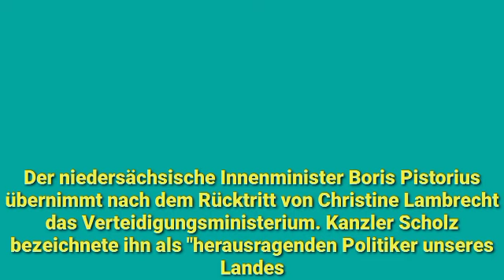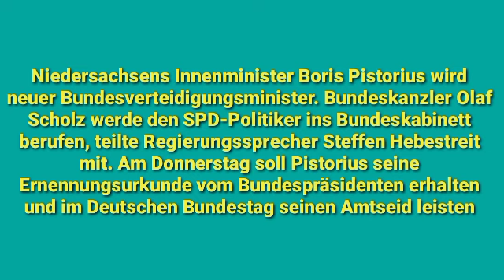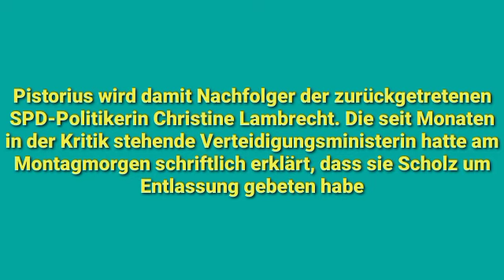Jetzt begründet Pistorius, warum er als Verteidigungsminister geeignet ist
Der niedersächsische Innenminister Boris Pistorius übernimmt nach dem Rücktritt von Christine Lambrecht das Verteidigungsministerium. Kanzler Scholz bezeichnete ihn als "herausragenden Politiker unseres Landes

Niedersachsens Innenminister Boris Pistorius wird neuer Bundesverteidigungsminister. Bundeskanzler Olaf Scholz werde den SPD-Politiker ins Bundeskabinett berufen, teilte Regierungssprecher Steffen Hebestreit mit. Am Donnerstag soll Pistorius seine Ernennungsurkunde vom Bundespräsidenten erhalten und im Deutschen Bundestag seinen Amtseid leisten

Scholz bezeichnete den 62-Jährigen als einen "herausragenden Politiker unseres Landes". "Pistorius ist ein äußerst erfahrener Politiker, der verwaltungserprobt ist, sich seit Jahren mit Sicherheitspolitik beschäftigt und mit seiner Kompetenz, seiner Durchsetzungsfähigkeit und seinem großen Herz genau die richtige Person ist, um die Bundeswehr durch diese Zeitenwende zu führen

Pistorius wird damit Nachfolger der zurückgetretenen SPD-Politikerin Christine Lambrecht. Die seit Monaten in der Kritik stehende Verteidigungsministerin hatte am Montagmorgen schriftlich erklärt, dass sie Scholz um Entlassung gebeten habe

Pistorius ist seit 2013 niedersächsischer Minister für Inneres und Sport, vor wenigen Monaten begann seine dritte Amtszeit. Zuvor war er von 2006 bis 2013 Oberbürgermeister in Osnabrück. Auch wenn er stets in Niedersachsen blieb, war er auch an der innenpolitischen Positionierung der Bundes-SPD in Wahlkämpfen und an Koalitionsverhandlungen beteiligt